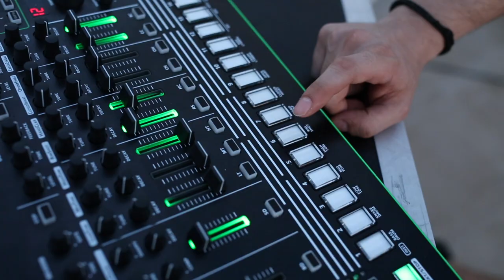Last Floor Electronic [GALLIPOLI] Messy & The Gang + Donato Barbaro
L'elettronica di Messy & The Gang, i flauti indiani e la voce di Donato Barbaro si sono fusi per accompagnare uno stupendo tramonto e durante la sera il live body painting di Idaver 111 (Veronica Centonze III).
Il 9 Agosto scorso, per la prima volta, il Last Floor Electronic ha cambiato terrazza arrivando a Gallipoli (LE) sulla splendida terrazza di Annika Hagdahl che ringraziamo ancora per la concessione!